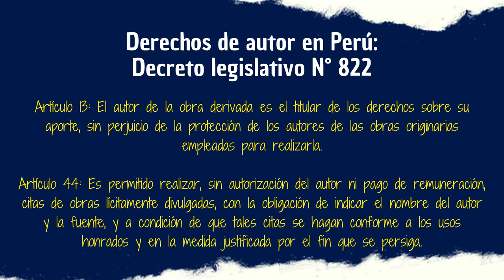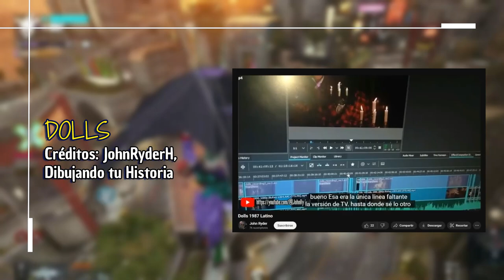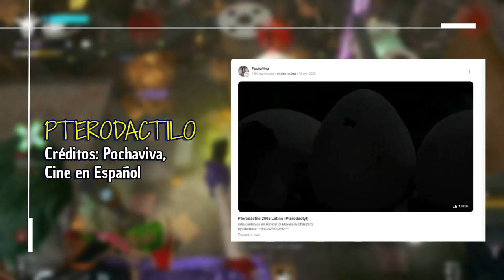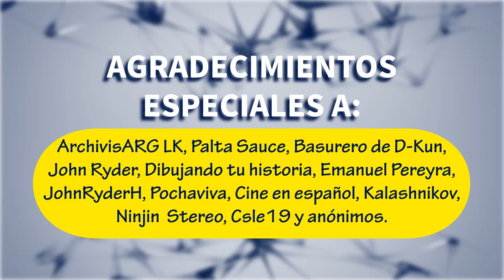CASOS ENCONTRADOS de lostmedia | Part IV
De lejos el vídeo de Lost Media que más me costó terminar. Si no era por una gripe entonces era por mi laptop y su lento rendimiento. El día de hoy haremos un repaso de aquellos descubrimientos, dentro de los parámetros del canal, que sin duda alguna dieron el golpe. Sé que hubo otros casos imporantes como "La canción de Alicia" pero los guardaré para vídeos largos o shorts. SIn más, disfruten de este vídeo.

Recuerda visitar las siguientes páginas, es bueno darles una ojeada por el trabajo que hay detrás de cada entrada: